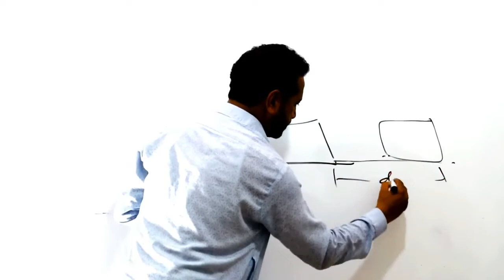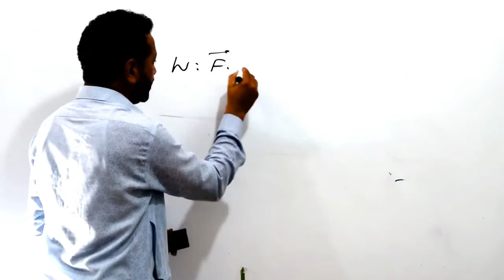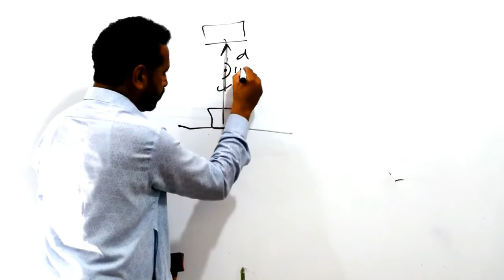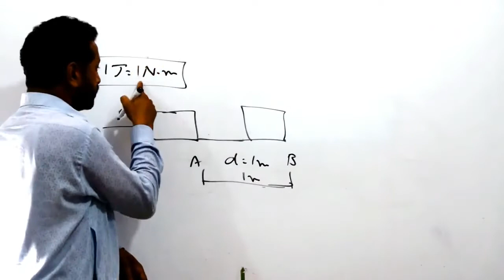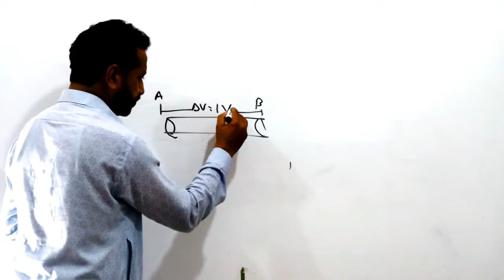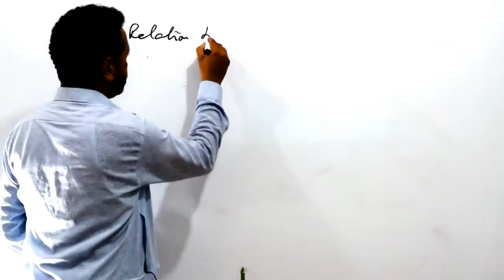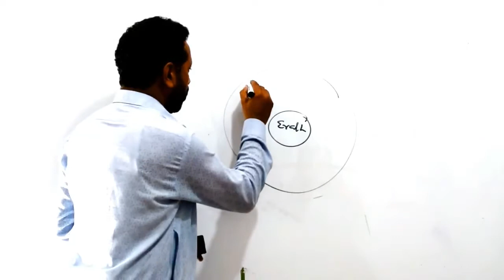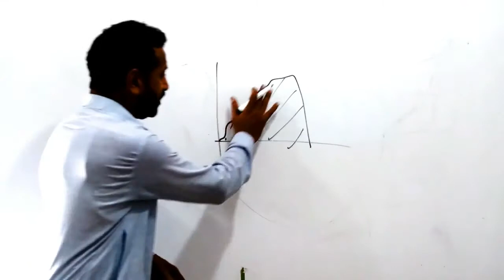lecture 7.1 work power and energy physics by Sir Mehrab Ali Samejo